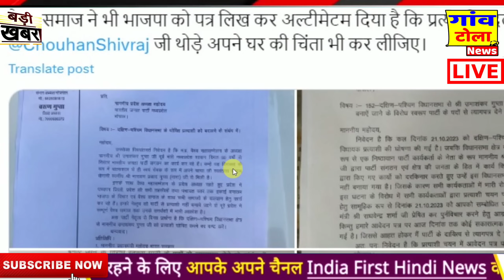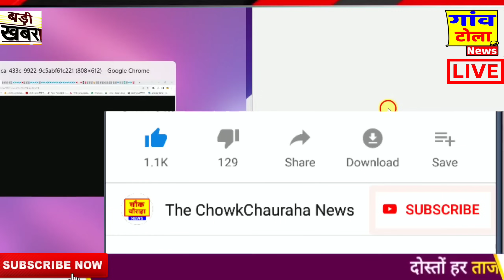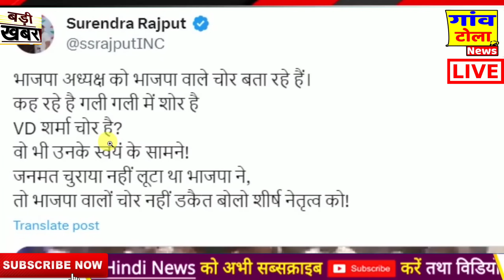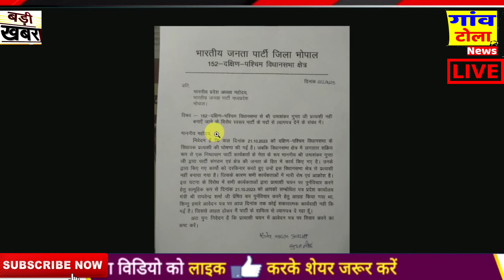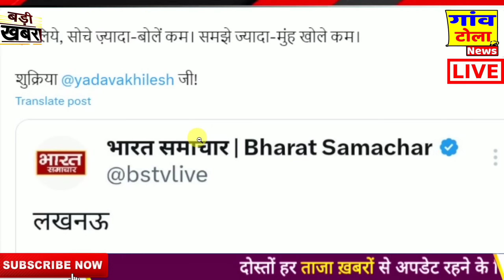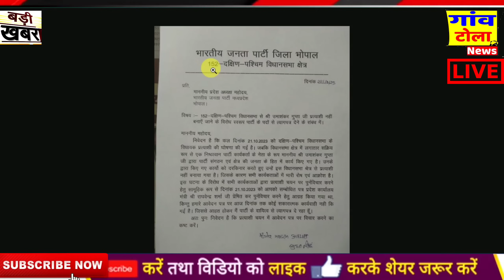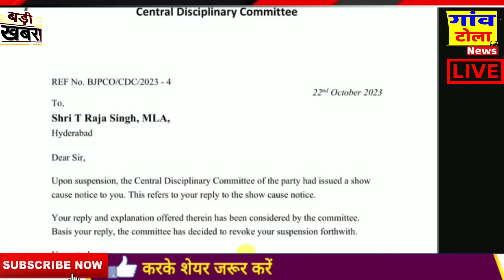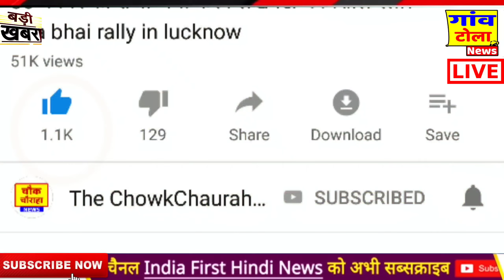MP Election News:सिंधिया के खिलाफ उतरे हजारों भाजपाई कार्यकर्ता! BREAKING NEWS,rahul gandhi,modi,BJP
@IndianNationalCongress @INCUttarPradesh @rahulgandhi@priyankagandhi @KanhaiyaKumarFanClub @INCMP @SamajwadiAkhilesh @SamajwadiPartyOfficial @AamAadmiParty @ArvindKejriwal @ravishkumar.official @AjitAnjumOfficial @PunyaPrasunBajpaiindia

bbc hindi
news24
today india news
breaking news
bihar election
tejashwi yadav
akhilesh yadav
lalu yadav
world news
united nation news
Rakesh Tikait
Congress
Samajwadi Party
Akhilesh Yadav UP
Yogi News
Priyanka Gandhi
Kisan News
Kanhaiya Kumar
Election News
Live News
AIMIM news
rahul gandhi
ajit anjum
modi
yogi
asaduddin Owaisi
prashant kishor
india tv hindi
ndtv hindi live tv
economic news in hindi
mayawati
loksabha election
MP election

1 - ndtv prime time live
2-  ndtv live hindi prime time today
3-  ndtv live prime time
3-  prime time ndtv live
4-  ndtv live prime time with ravish kumar today
5-  ndtv prime time today live
6-  ndtv live prime time ravish kumar

1 - ndtv prime time live
2-  ndtv live hindi prime time today
3-  ndtv live prime time
3-  prime time ndtv live
4-  ndtv live prime time with ravish kumar today
5-  ndtv prime time today live
6-  ndtv live prime time ravish kumar